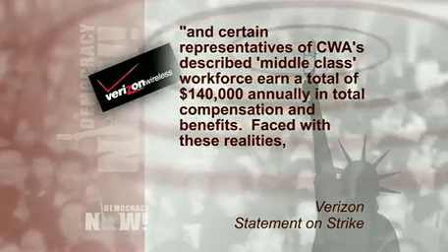CWA Spokesperson Robert Master & Verizon Employee Pamela Galpern Discuss the Verizon Strike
DemocracyNow.org - Some 45,000 workers at Verizon have entered their fifth day on strike after negotiations between Verizon and two unions representing the workers broke down when the company attempted to cut health and pension benefits for workers and make it easier to fire workers. The workers on strike are employed in Verizon's fixed-line division covering landline phones, DSL Internet, FiOS, cable TV and Internet. Workers at Verizon Wireless are not unionized. Verizon says the benefit cuts are needed because its wireline business has been in decline for more than a decade as more people switch to using cellphones exclusively. But union officials have rejected Verizon's argument. As the nation's second-largest U.S. phone carrier, Verizon earned $6.9 billion in net income for the first six months of the year. Democracy Now! interviews Robert Master, spokesperson for Communications Workers of America, one of the unions representing Verizon employees, and Pamela Galpern, a striking Verizon worker and union activist. "Verizon [has] launched a full-scale attack," says Galpern. "Essentially, the company has said despite the fact we're hugely profitable, we're going to take advantage of the economic situation in the country right now to try to roll back the wages, benefits, and job security of our workers."

For the complete transcript, to download the podcast, or for more information about Democracy Now!,

Please consider supporting independent media by making a donation to Democracy Now!